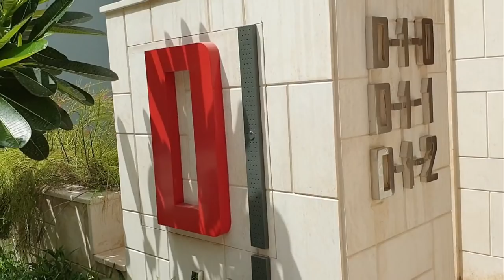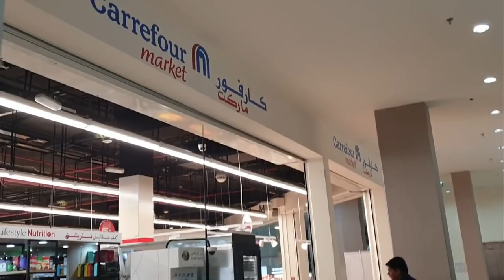Wedding Anniversary Vlog | A short stay at Al Seef Resort and Spa | Weekend Family Getaway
Hey friends.

Today I am sharing a short weekend getaway vlog.
We went to this beautiful resort in Abu Dhabi to celebrate our 9th wedding anniversary on 9th May.
The resort we stayed in is Al Seef Resort and Spa by Andalas in Abu Dhabi. We spent 1 day and 1 night in the resort and enjoyed a small time away from our busy routines.

If you are new to the channel and you like what you see

Welcome to Blissfully Yum.
I am Sreekala .A. Nair. A homemaker and a homebaker. I have had a passion for cooking and baking since long and now I want to share my passion with the world. My recipes are inspired by my Mom, many bake bibles, and cookbooks and fellow YouTubers. I live in Abu Dhabi, the United Arab Emirates with my husband and very handsome 3-year-old twin boys. So my recipes are for them and have to be approved by them.

New video posted every week!

EAT YUMMY, STAY HAPPY  xx